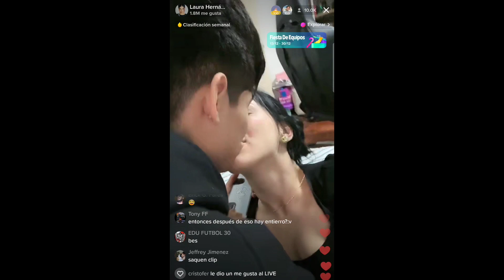Cañita besa a Laura (los seguidores lo pidieron) || Laura y Cañita live